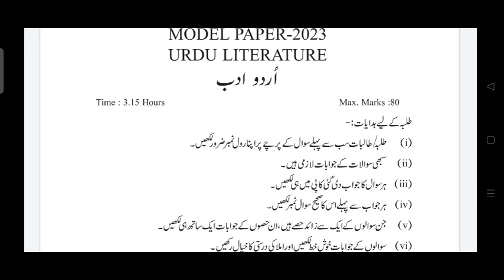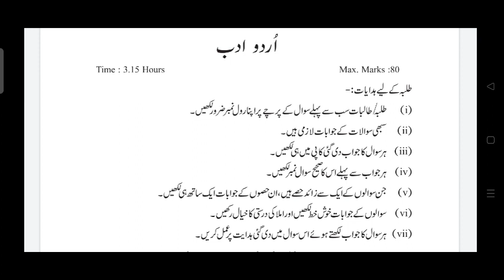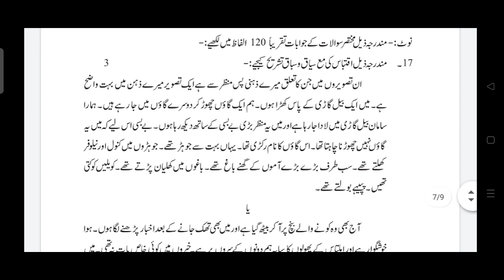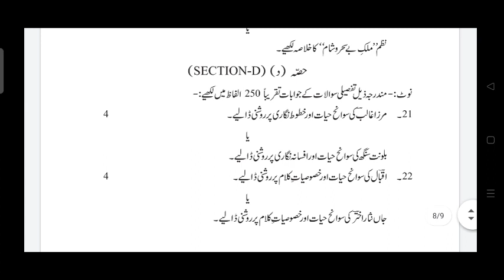उर्दू साहित्य पेपर कक्षा 12। Urdu Literature Paper Class 12th RBSE BOARD EXAM 2023 Urdu Imp Questio